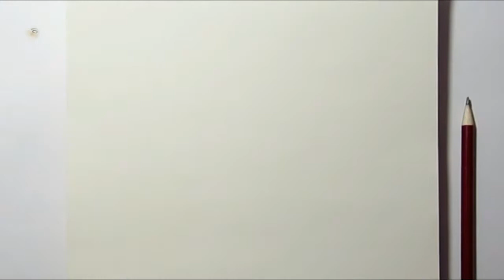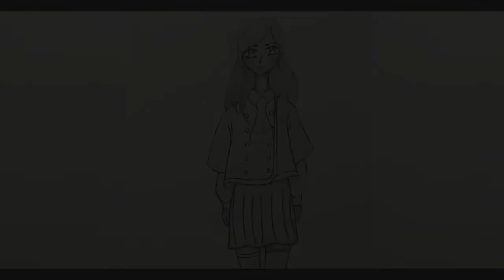drawing anime girl wearing winter clothes for schoolرسم فتاة أنيمي ترتدي ملابس شتوية للمدرسة